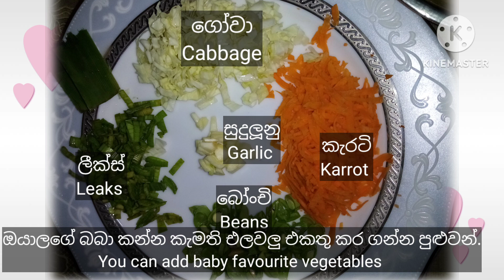බත් කන්න හොර බබාට පෝෂ්‍යදායී නූඩ්ල්ස් එකක් /how to make noodles/ baby weight gain food /@kenod baby